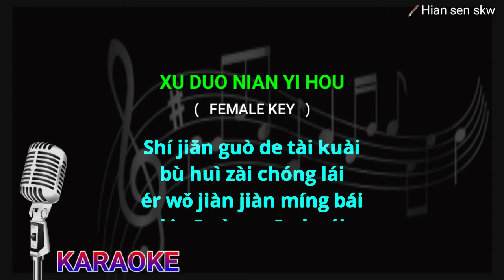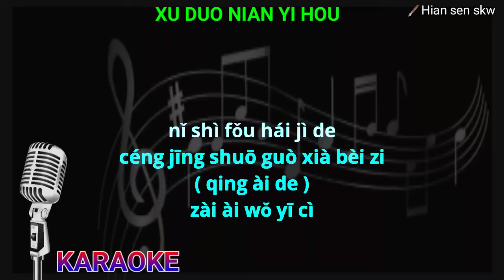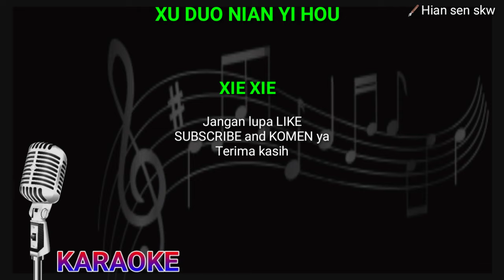Xu duo nian yi hou - female key - karaoke no vokal (cover to lyrics pinyin)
Karaoke mandarin
Mandarin karaoke

Terima kasih.